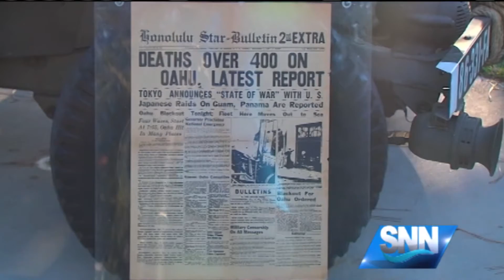SNN: Pearl Harbor Veterans Honored